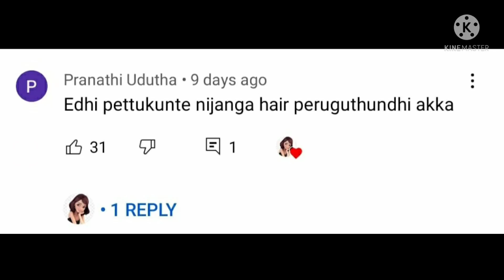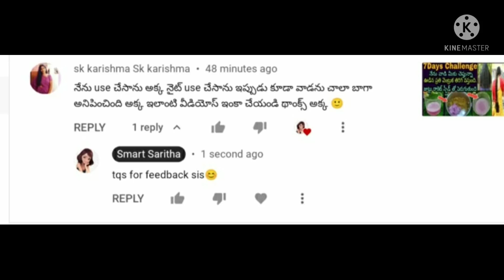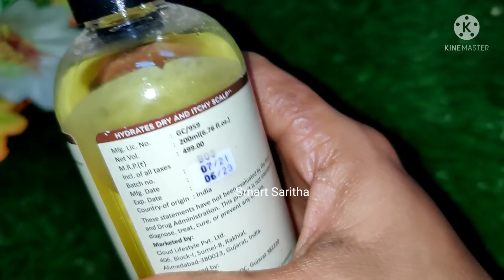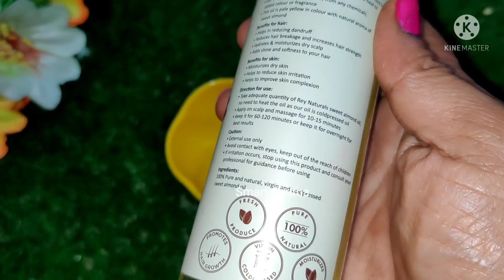Lost Hair Growth Challenge || ఇది వాడితే ఖచ్చితంగా పోయిన ప్రతి వెంట్రుక తిరిగి వస్తుంది.SmartSaritha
Hi
Friends.
This is Saritha.
From Guntur.

Purpose under fair use.Copyright Disclaimer Under Section 107 of the Copyright Act 1976,allowance is made for "fair Use"for purposes such as criticism, comment,news reporting, teaching, scholarship,and research.Fair use is a permitted by copyright statute that might other wise be infringing.Non -profit,educational or personal use tips the balance in favor of fair use.

rey natural oils links